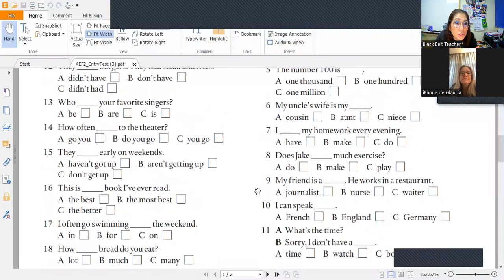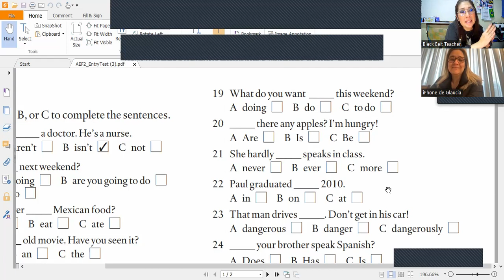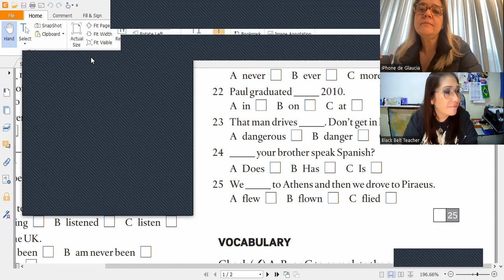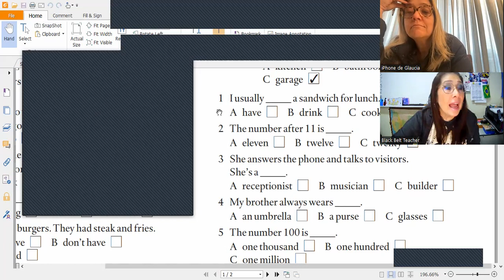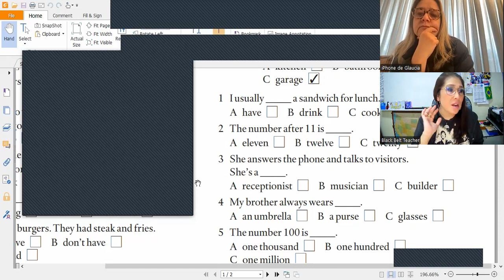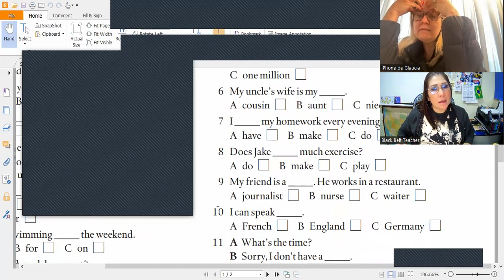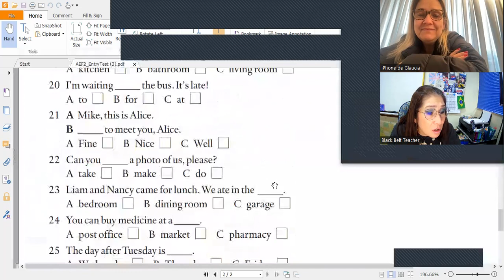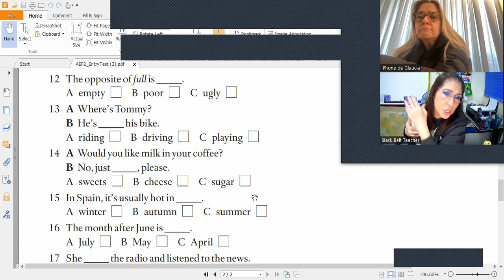Glaucia´s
Teacher Laila, from @languagecornerbrazil6866 , also teaches remote lessons for ESL learners in every part of Brazil and in the world.